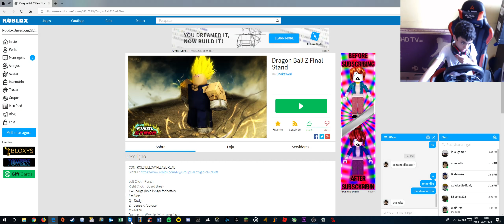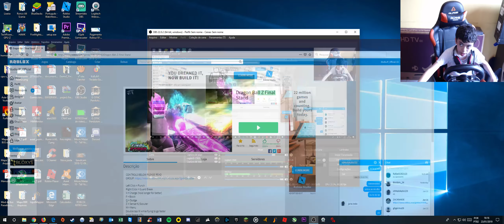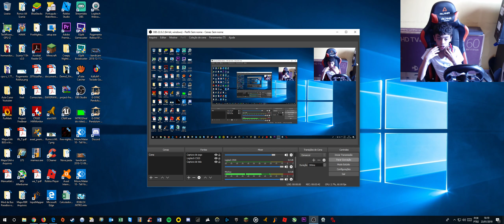Oque esta acontecendo com o canal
Me desculpem por eu não ter lançado vídeos :(
Me perdoem :)